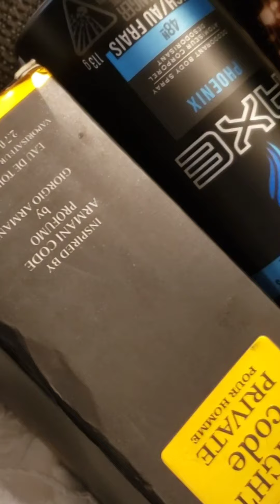dress code Fridays and Saturday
dress code sport wear this Saturday type your favorite who will win the Barclay's premier league
Arsenal Arsenal, arsenal, arsenal